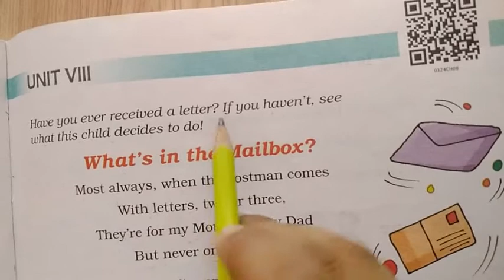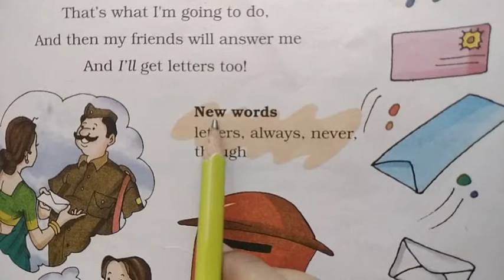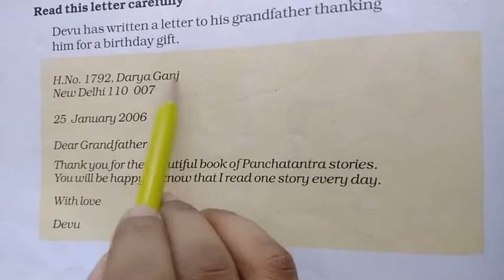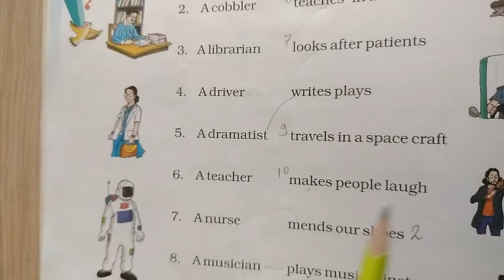What's in the Mailbox Ka explanation and Question Answer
NCERT class 3 English Marigold chapter what's in the Mailbox Ka explanation and Question Answer KVS